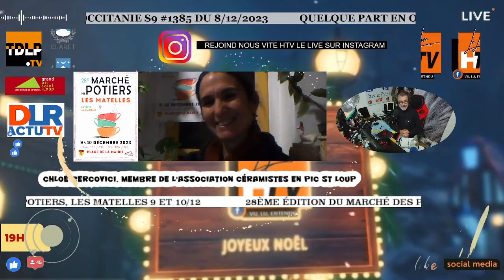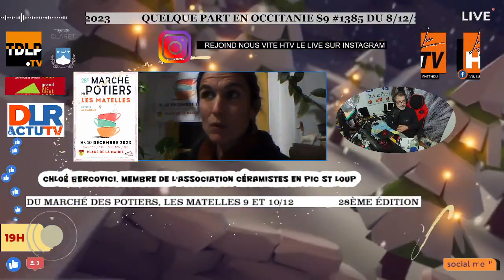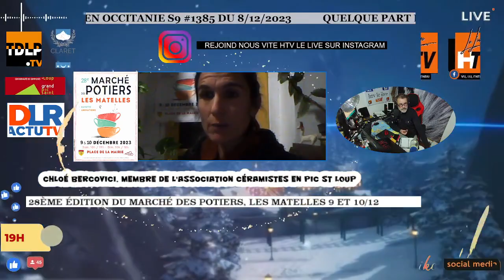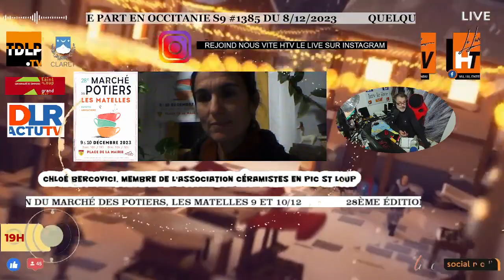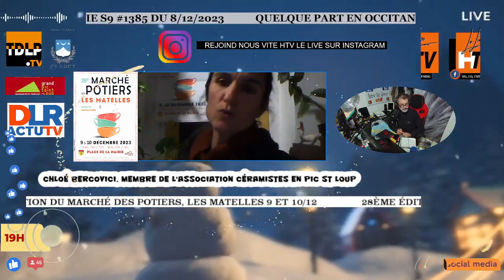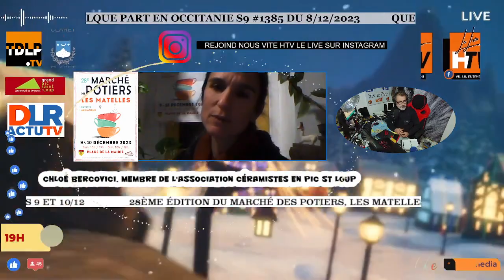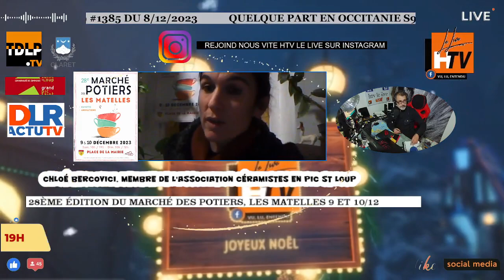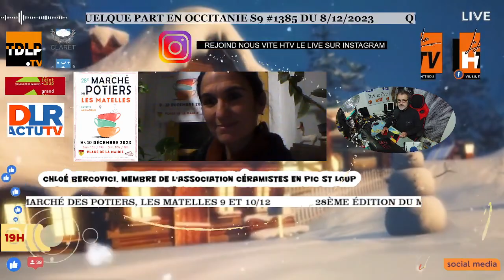28ème édition du Marché des potiers, Les Matelles 9 et 10/12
Interview Chloé Bercovici, membre de l'association céramistes en Pic St Loup